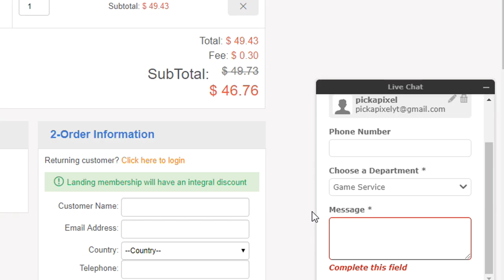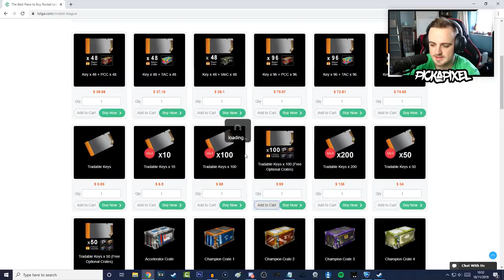Opening HUNDREDS of the BEST crates in Rocket League until I get a BLACK MARKET!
3,000 likes and I'll open crates until I get a PAINTED black market... I might regret that! I hope you all enjoy!